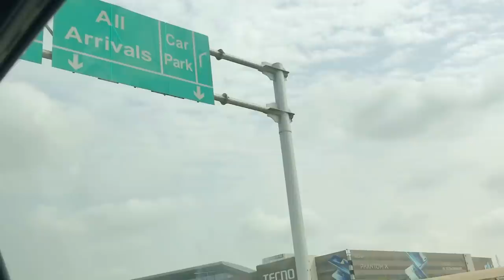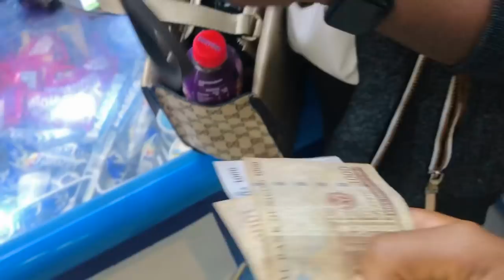My Sister Moves to Saudi Arabia from Nigeria to go join her Doctor Husband! *Emotional*